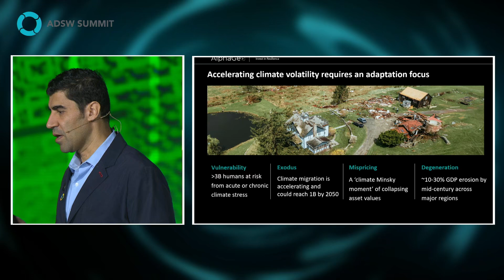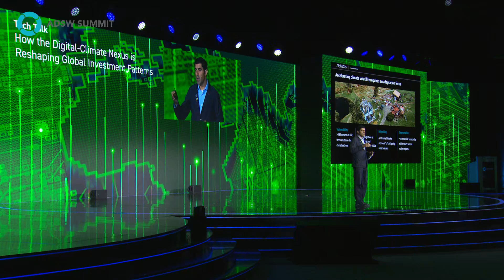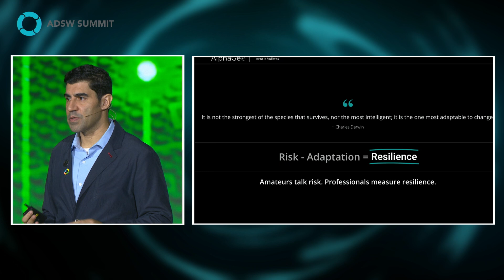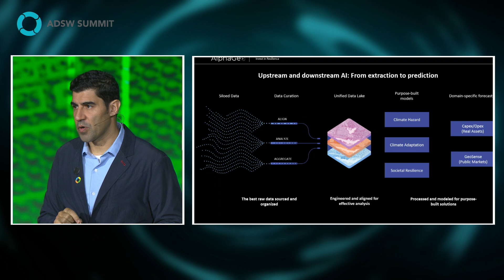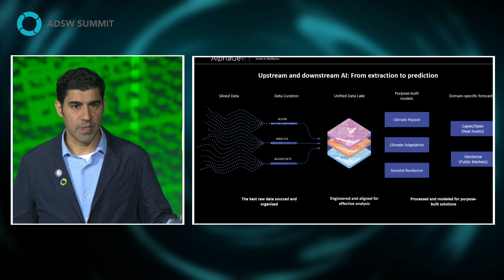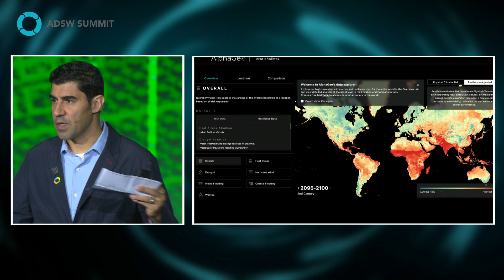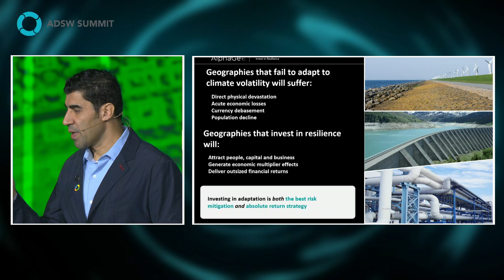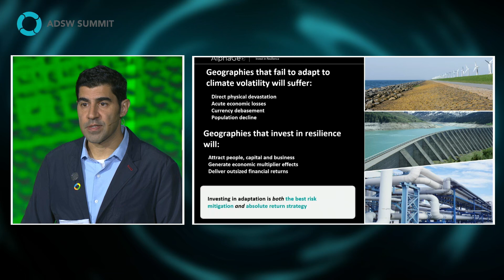The Hidden Opportunities in Climate Adaptation: | ADSW 2025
At Abu Dhabi Sustainability Week 2025, Dr. Parag Khanna, Founder and CEO of AlphaGeo, highlights the alarming $5 trillion annual climate investment gap and the dire consequences of insufficient adaptation, including mass migrations and economic losses. Khanna advocates a shift to capital expenditure strategies for adaptation investments, emphasizing their importance in preserving economic value. He introduces AlphaGeo’s platform, which uses geospatial data science to quantify resilience and map risk areas, helping stakeholders identify optimal investment locations. Khanna argues for positive incentives over punitive measures to encourage adaptation investments, citing the UAE as an example of a country successfully growing its economy through such investments. He also emphasizes the urgency of acting on climate adaptation and focusing on the opportunities it creates, expressing optimism that the global community can overcome the adaptation gap through innovative tools and a commitment to resilience.

Follow ADSW on LinkedIn: adswagenda
Follow ADSW on Instagram: adswagenda
Follow ADSW on X: adswagenda
Follow ADSW on Facebook: adswagenda